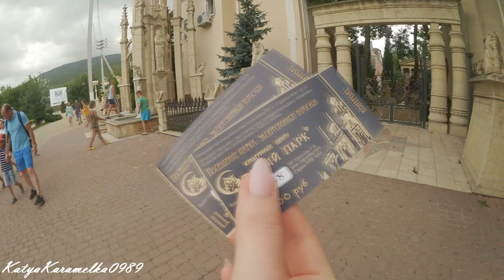✔ VLOG № 2 из ОТПУСКА/ Шторм, Мы приехали в Кабардинку, Старый Парк, Набережная